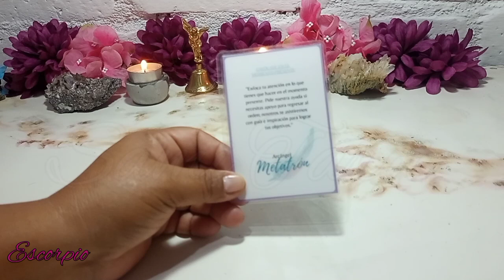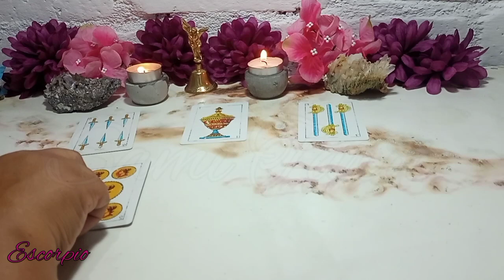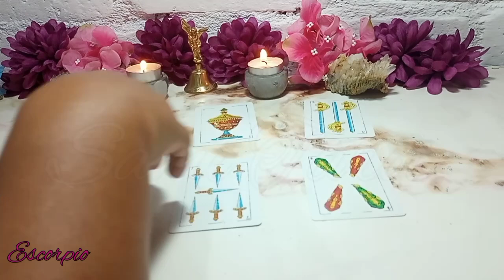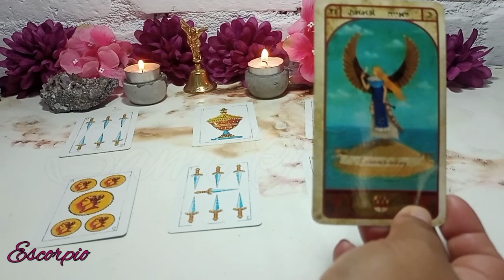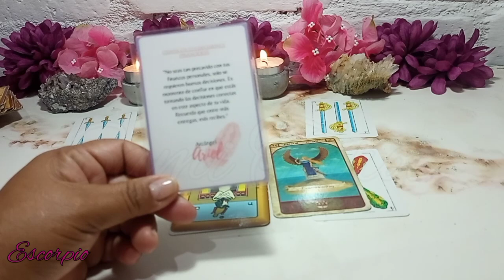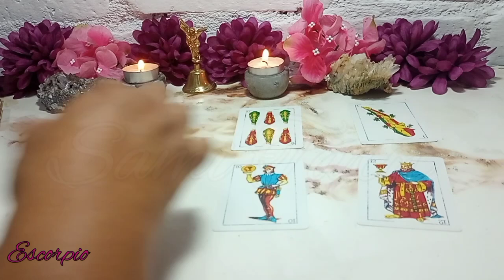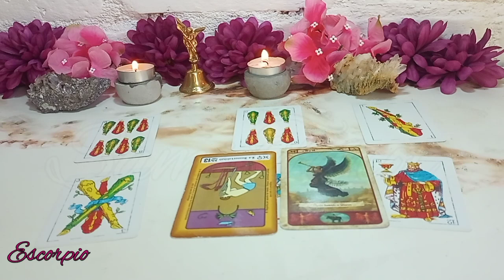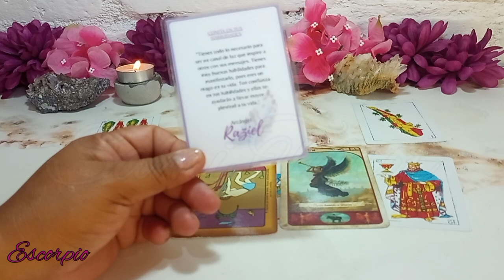ESCORPIO ♏MADRE MIA❗️ QUE SORPRESA TE LLEGA ESTA SEMANA 🔮🙏🏻✨️ HOROSCOPO ESCORPIO febrero 2023 TAROT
👉Descubre AQUÍ: qué SIENTE  por ti esa PERSONA en el AMOR, estén juntos o separados, qué viene en el DINERO.ESCORPIO  hoy cambia tu suerte.

💙En tu horóscopo de hoy, el Universo tiene preparado para ti grandes cosas. Descubre cómo te va a ir el dia con tu predicción diarias gratuitas.

🌼🌼🌼SAMI🌼🌼🌼